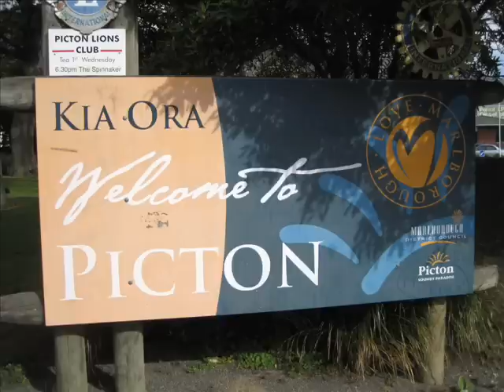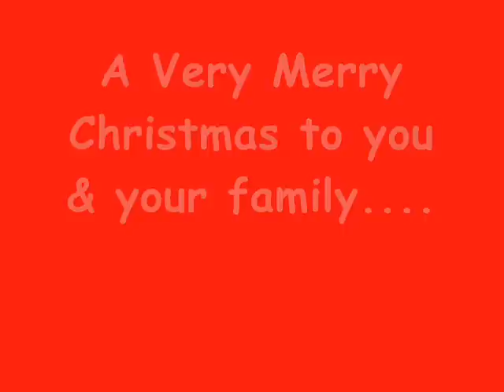Picton Christmas 2012